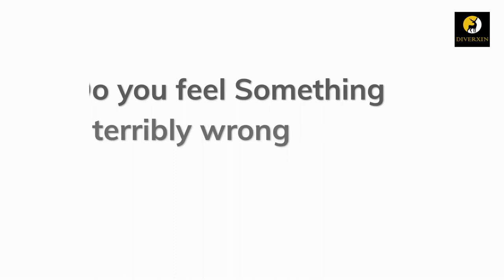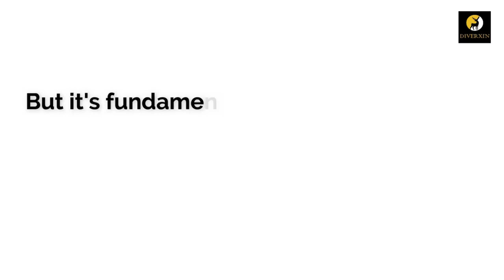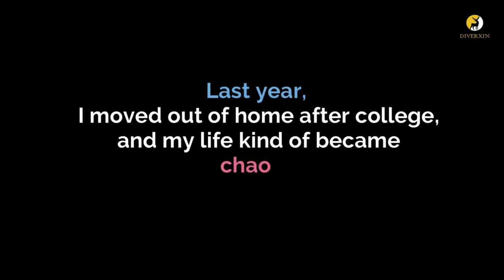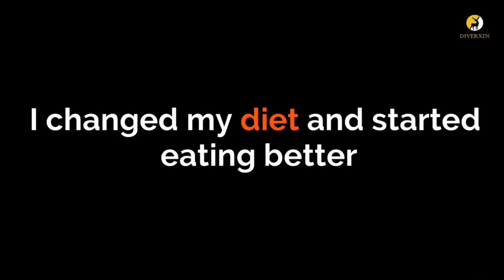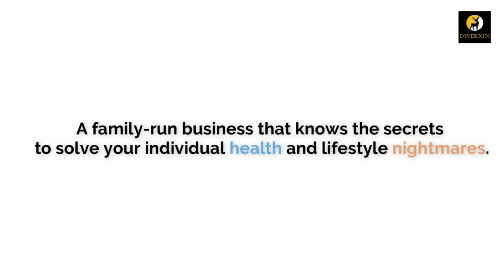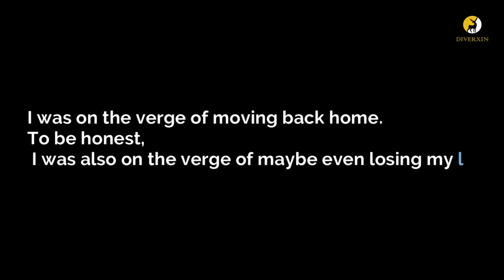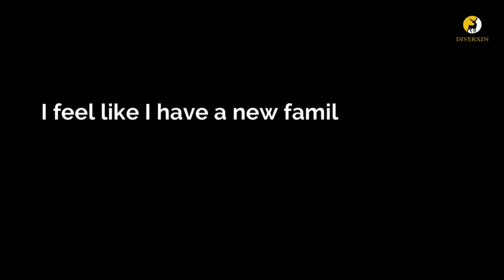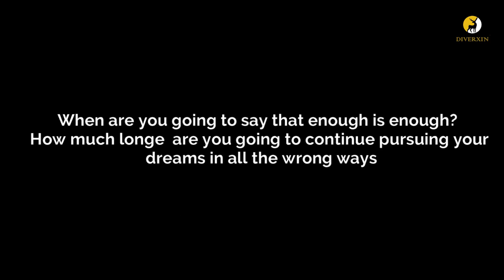DIVERXIN MAXIMUM DETOXIFY REVIEW CUSTOMERS DIVERXIN MAXIMUM DETOXIFY CAPS DIVERXIN MAXIMUM DETOXIFY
1 in 10 Americans Have Liver Disease
15% of US Adults Have Chronic Kidney Disease
Don't Be Part Of The Statistics!
DETOX TO A NEW YOU!
SPECIAL INTRODUCTORY PROMO!
Try Maximum Detoxify

In This Video you Will Know Everything About Diverxin Maximum Detoxify
So Please Watch It To The End
Because It Has a Lot of Important Information.
Diverxin Maximum Detoxify What Is It?
Diverxin Maximum Detoxify It is a totally natural product that will help you in several areas.
Does Diverxin Maximum Detoxify Work?
Yes, Diverxin Maximum Detoxify works and brings a lot of results if you use Diverxin Maximum Detoxify the right way and do everything the right treatment.
I’m sure you’ll get a good result.
Diverxin Maximum Detoxify Where To Buy?
You will only find the original Diverxin Maximum Detoxify on official website, and to help you I will leave the website just above for you to access.

RELATED RESEARCH:
Many people have been doing determined and constant research regarding the Diverxin Maximum Detoxify supplement, and how the Diverxin Maximum Detoxify review can contribute to improving their lives in several aspects and senses. For this reason, this video about Diverxin Maximum Detoxify is a real example of transmitting valuable and fundamental information for the Diverxin Maximum Detoxify supplement, especially if you really want to purchase Diverxin Maximum Detoxify reviews with peace of mind and security. That's the purpose of the video that is being shared demonstrating everything you can know about Diverxin Maximum Detoxify does it work because clicking on the link to the Diverxin Maximum Detoxify buy official website will be a perfect redirect to the safe and reliable Diverxin Maximum Detoxify official website. See buy Diverxin Maximum Detoxify or review Diverxin Maximum Detoxify is the best way to know if Diverxin Maximum Detoxify literally works. The preparation of this information was designed for people who seek and want to learn about the benefits and ingredients of Diverxin Maximum Detoxify ingredients. Find reliable references for your Diverxin Maximum Detoxify side effects research. How Diverxin Maximum Detoxify review works, is it real Diverxin Maximum Detoxify, which is the real Diverxin Maximum Detoxify price. There is a direct relationship with Diverxin Maximum Detoxify customer reviews and Diverxin Maximum Detoxify work, even for those looking for an amazon Diverxin Maximum Detoxify base.

00:01 Video Share